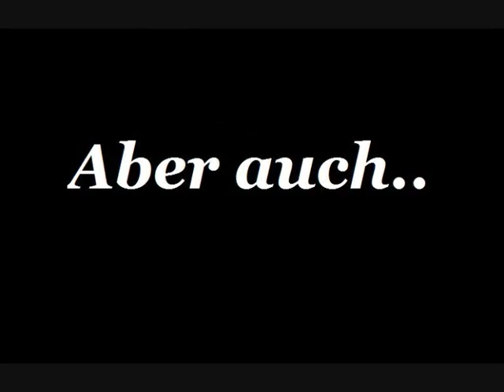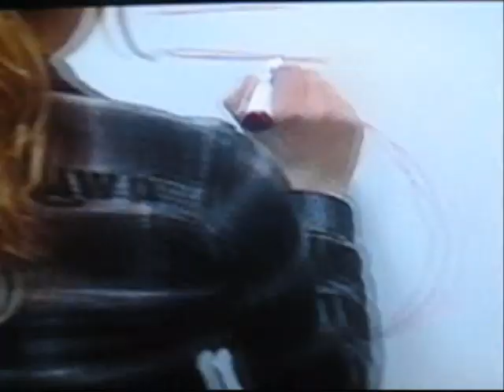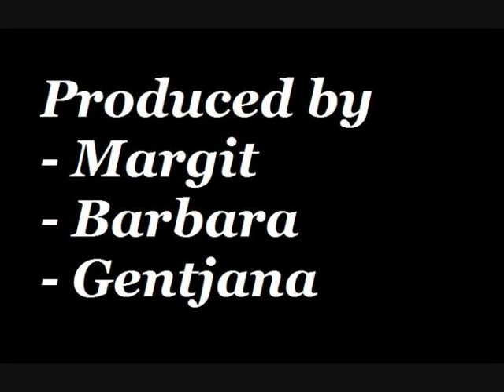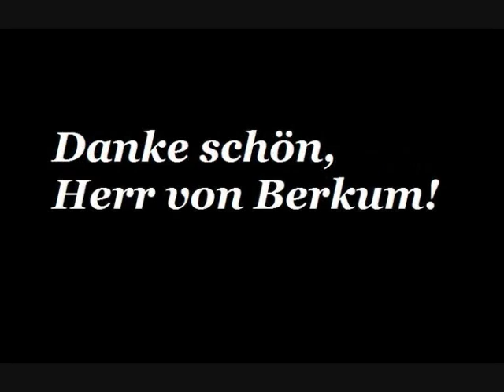Mobbing Verboten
Schulprojekt über Mobben.

Alle Schauspieler:
Gentjana Pura
Margit van de Kerkhof
Sara Boertjes
Marlou Manders
Theuntje Vullings
Joep Wijnen
Stef Keunen

Wir danken Alle!

Produziert und ausgedacht:
Barbara Koolen (die Kamerafrau)
Gentjana Pura (Schauspielerin)
Margit van de Kerkhof (Videomontage und Schauspielerin)